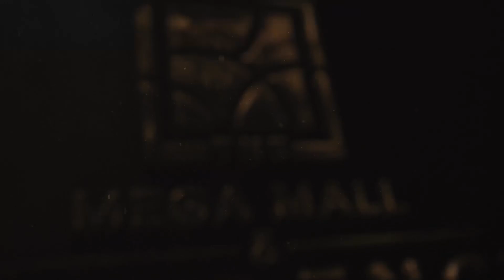Mega Mall Shops - Showrooms - Corporate Offices & Commercial & Residential Spaces